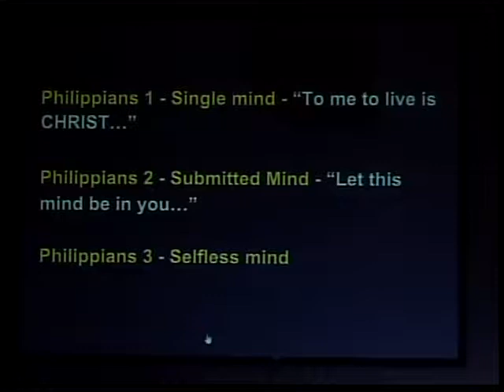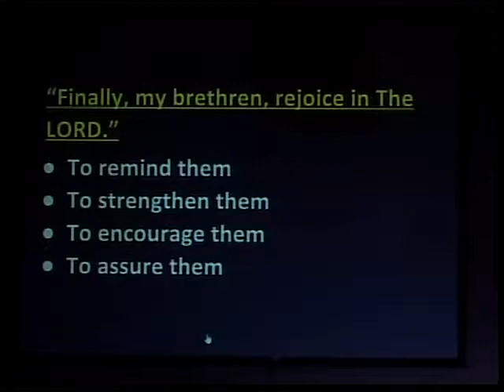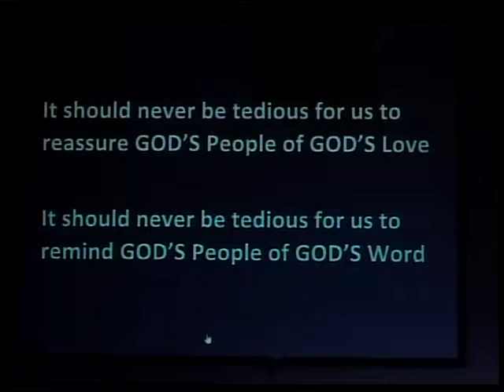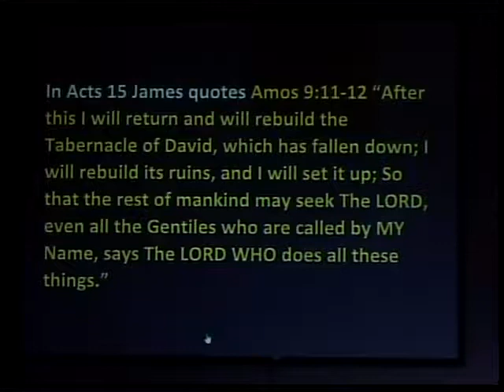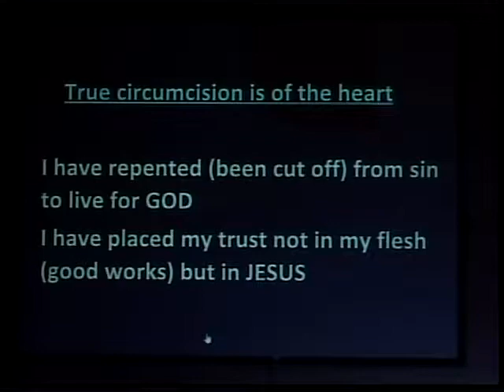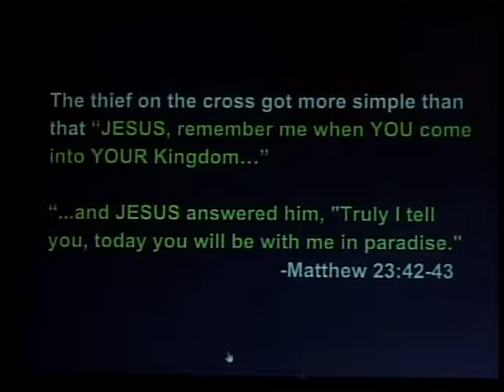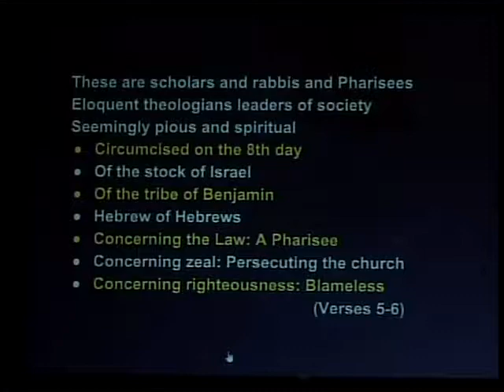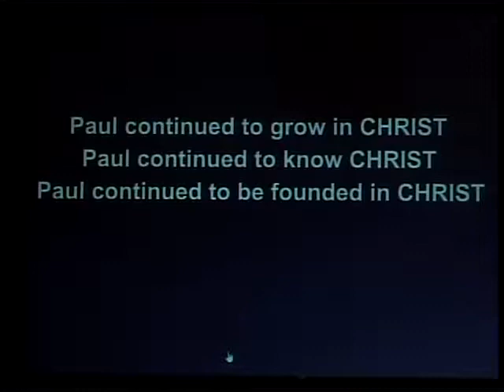Philippians 3:1-9 - Careful With the Complicators - Pastor George Nevarez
Pastor George Nevarez, The Epistle of Paul the Apostle to the Philippians, Bible Study series.